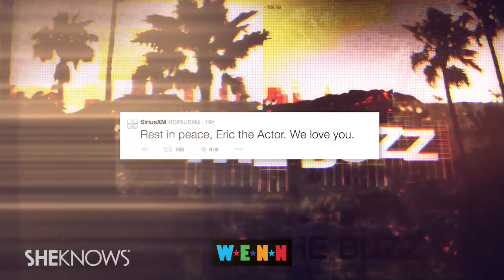Eric ‘The Actor’ Lynch, Howard Stern Show ‘Wack Packer' Dies - The Buzz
Howard Stern regular contributor Eric ‘The Actor’ Lynch has died at the age of 39, his manager confirmed.